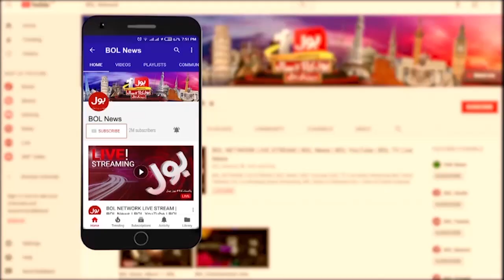Bilawal Bhutto Zardari Big Announcement | PPP Separation From PDM | Breaking News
PPP Separation From PDM | PDM Govt | PDM Alliance broken?